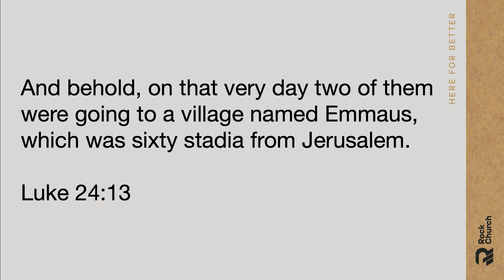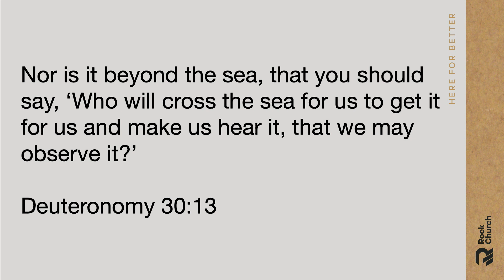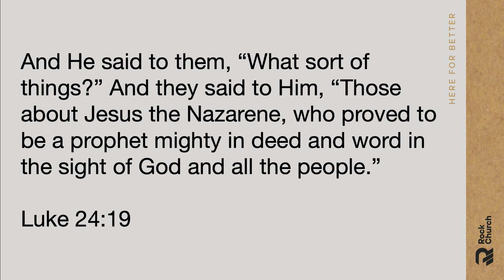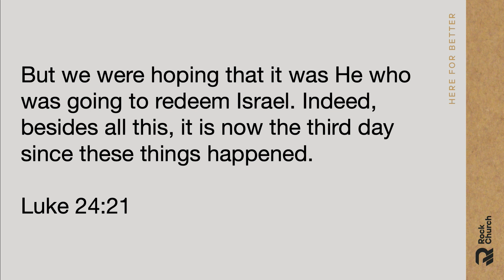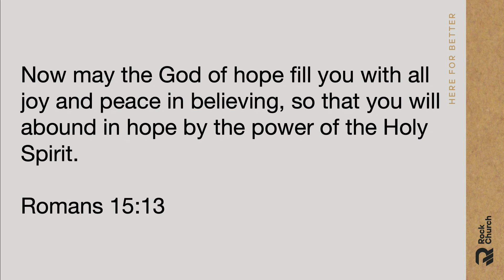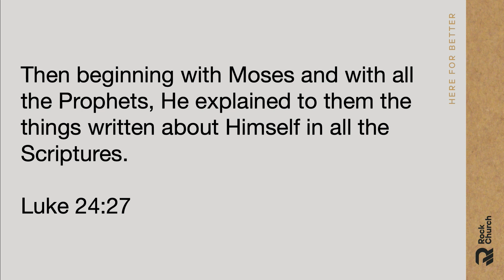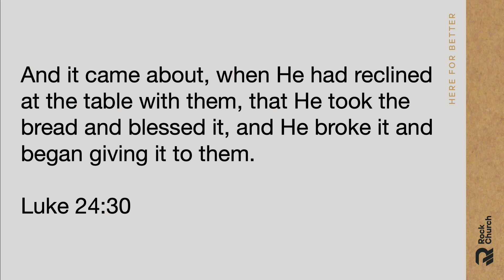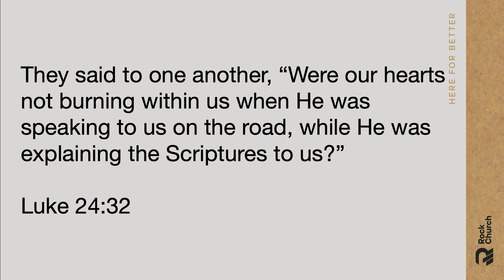The Great Rebound - Easter 2024 - Pastor Kirk Bowman (March 31, 2024)